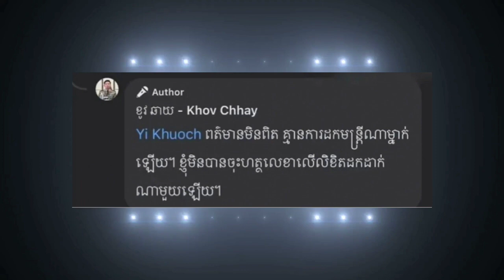រឿងពូណាមួយវែងជាងរឿងភាគឥណ្ឌាទៅទៀត😂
👉បញ្ហាទៀតហើយបើសម្តីឌីចេហេរ៉ូជាការពិតមែនយូរៗទៅនៅក្នុងសហពន្ធ័ពោរពេញដោយភាពមិនត្រឹមត្រូវជាមិនខាន ។

👉ខ្ញុំយល់ថាបើមិនធ្វើការកែរទម្រង់ផ្ទៃក្នុងអោយបាមស្អាតទេអំពើរពុករលួយភាពអយុត្តិធម៌នៅតែកើតមានជាហូហែរ ។

👇តើបងប្អូនយល់យ៉ាងណាចំពោះរឿងរ៉ាវមួយនេះសូមបងប្អូនខមិននៅក្រោមវីដេអូ សូមអរគុណ ។